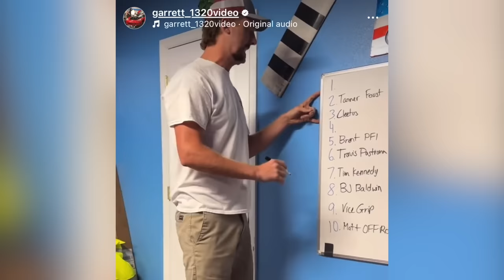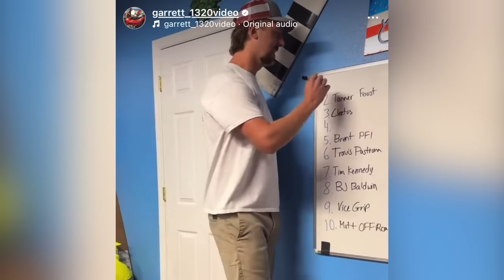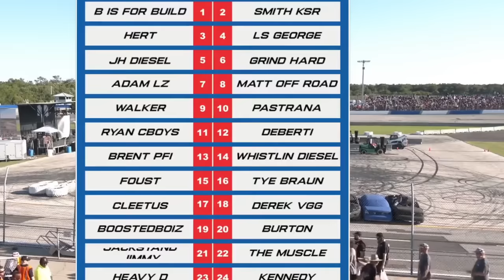I Made A $160,000 MISTAKE Racing The Freedom 500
I should’ve known better, but the $160,000 prize had me anxious. In this episode we meet up with Cleetus McFarland and all the boys to race the Freedom 500. We had the car to win, I was prepared, but let this mistake get the best of me. Huge shout out to Garrett for putting this amazing event on as well as letting me be apart of something so awesome! This prize for me was a life changing prize and I wanted it badly. I am SOOOO EXCITED for JH Diesel that dude is an incredible driver and raced an unbelievable race!

FROM YOUR POINT OF VIEW... WAS THIS MY FAULT???